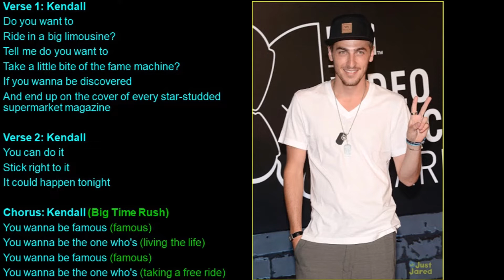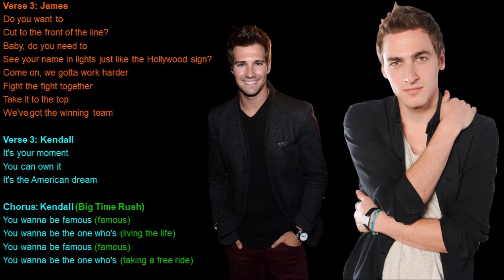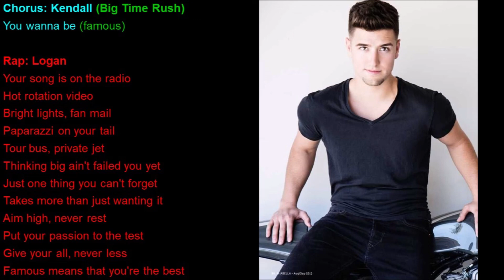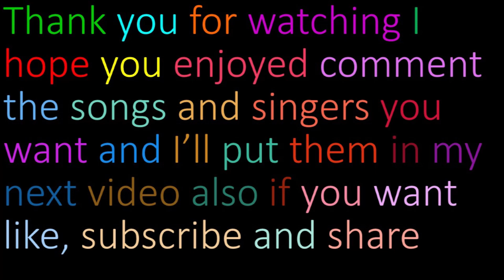Famous Big Time Rush Lyrics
Performed By: Big Time Rush
Sung In: Season 1 Episode 17 Big Time Fever